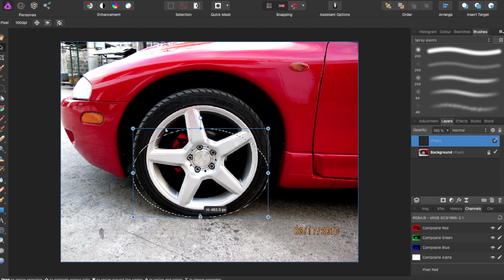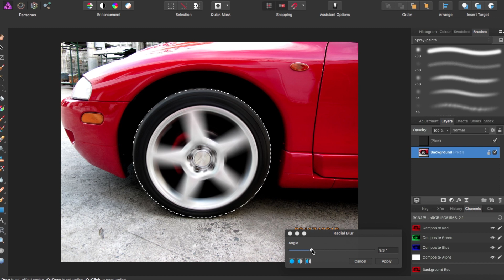AFFINITY PHOTO the Radial blur effect